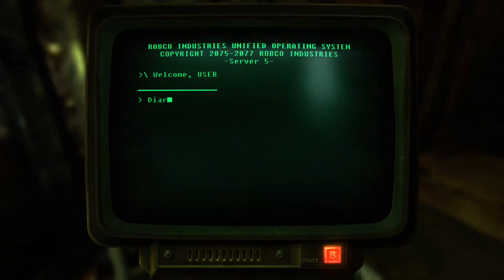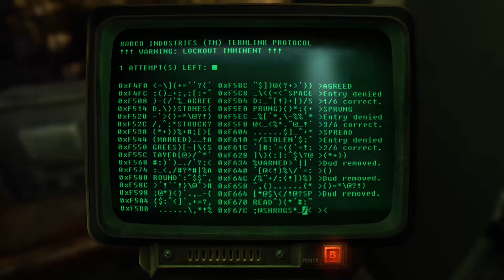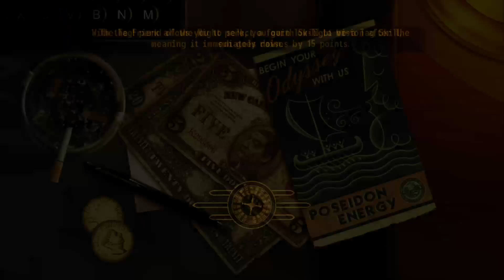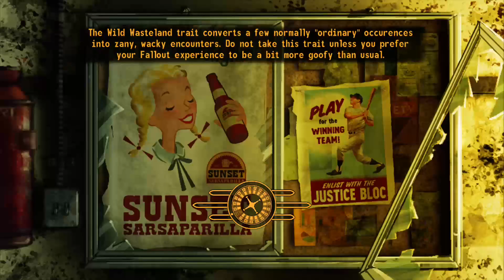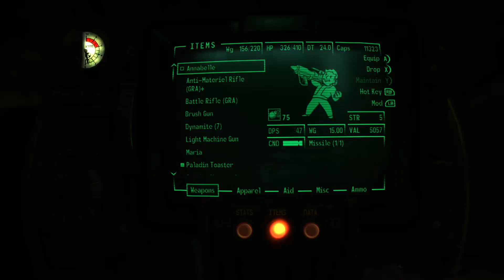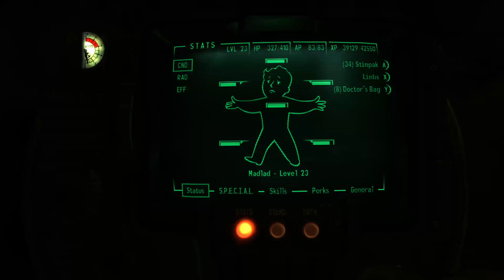Fallout New Vegas: Round 2 (Part 4) 1-29-19